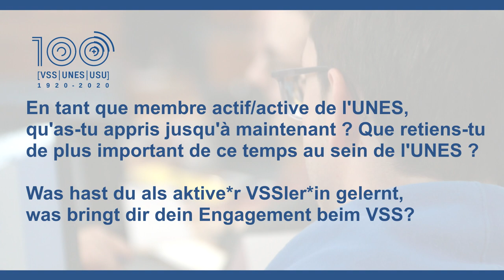100 ans de l'UNES, Medea Fux VSETH